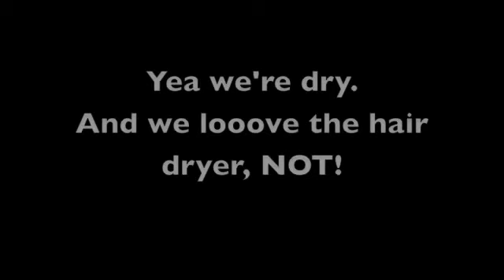Jake and Donato's first bath.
The pups get their Christmas bath, their first by the way.